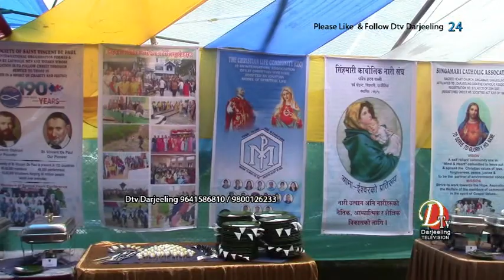सेक्रेड हार्ट चर्च सिंहमारी द्वारा आफ्नो स्थापनाको १२५ औ बर्षगाँठ पालन